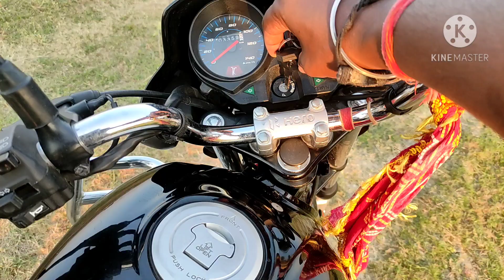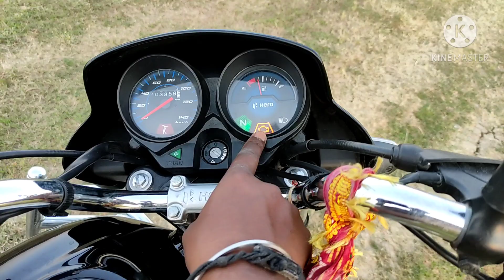2020 HERO HF DELUXE BS6 BIKE KO BINA CHABI KE KAISE START KRE | How to start bike without keys 💯%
2020 HERO HF DELUXE BS6 BIKE KO BINA CHABI KE KAISE START KRE | How to start bike without keys 💯%

अगर_आप_अपनी_Bike_से_अच्छी_Mileage और अच्छी performance चाहते है तो आप के पास ये सब होना चाहिए

(1) Moto C2 chain lube

(2) Auto specialty shampoo

(3) Softspun microfiber cloth

(4) Puncture repair kit

(5) Tool kit for home

(6) Air maker

(7) Tyer air pressure gauge

(8) Bike cover

(9) Best engine oil

(10) Extra Bike lights

(1) Steelbird SBH -17

(2) Studds Ninja pastel plain

(3) Studds Ninga Elite Flip Up

(4) Studds Thunder D3 Matt Red N6

(5) Studds Helmet Thunder D4

Hi
    I Am Ricky Roy
                                Dosto Aaj Ki Is Video Me Maine Aapko Ye Bataya Hai Ki aap 2020 hero hf deluxe bs6 ya bs6 ke koi bhee Bike Ko Bina Chabi Ke Kaise Start kar sakta hai agar aap ke bike ka chabi kho gye go ya chabi kaam nahi kar rha ho to aap is trick se bike start kar sakte hai
Ummed Hai Aapko Ye Video Bahut Pasand Aayegi Thank You So Much

(1) phone (poco x3)

(2) mic (Boya my m1)

(3) Mini Tripod

(4) Sjcam sj4000

(5) Tripod